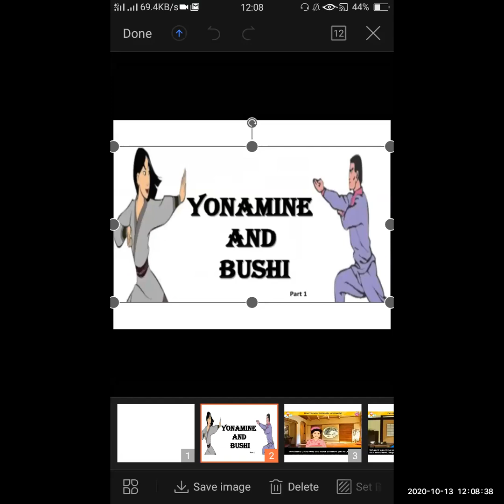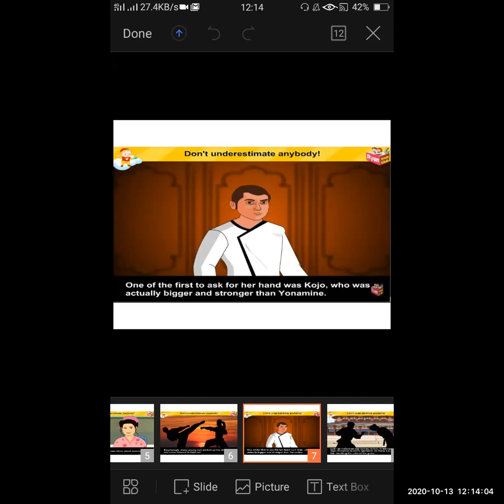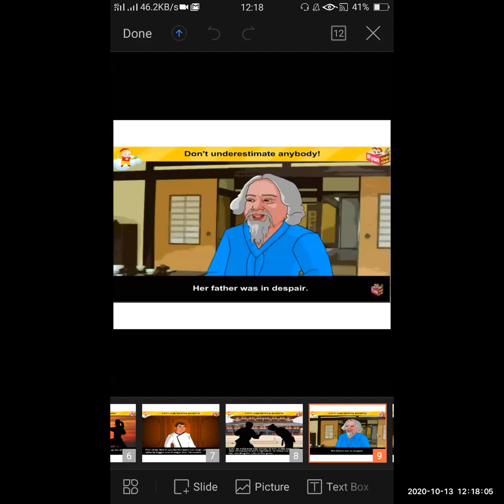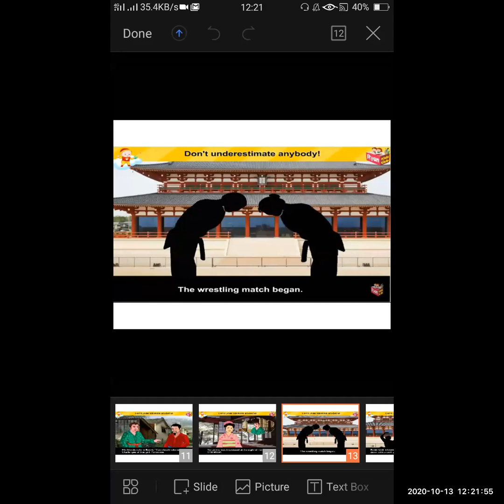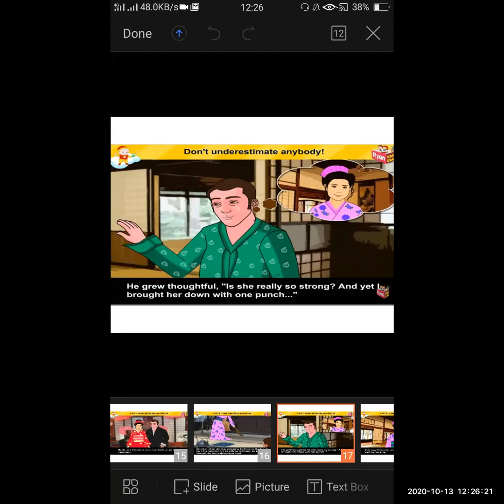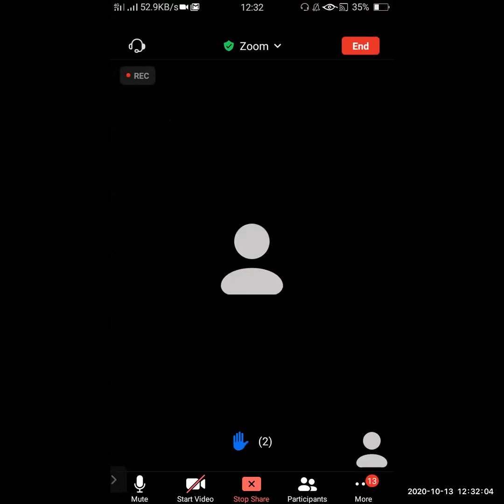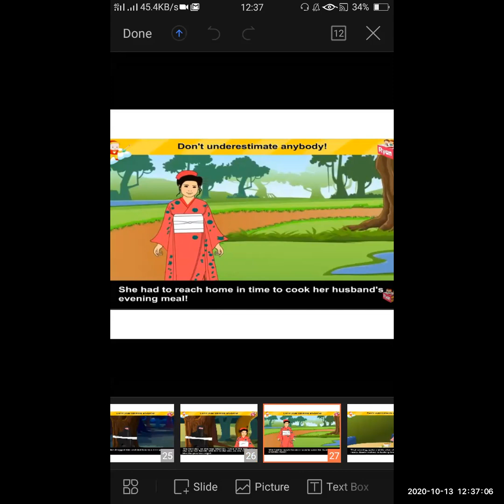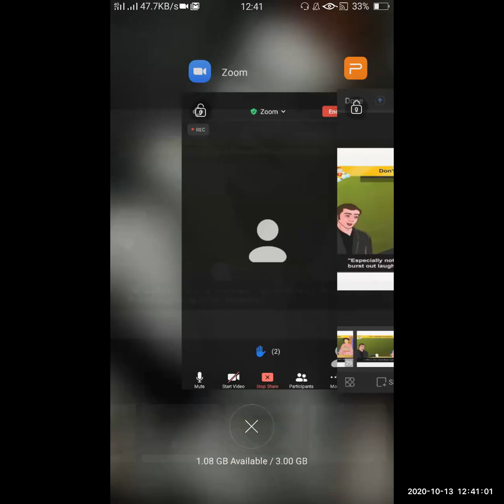St Anthony School Std6 English